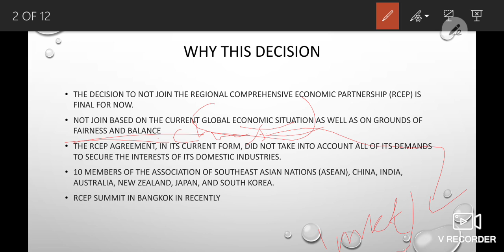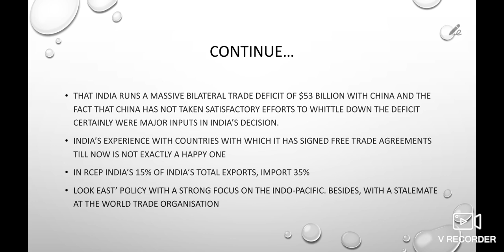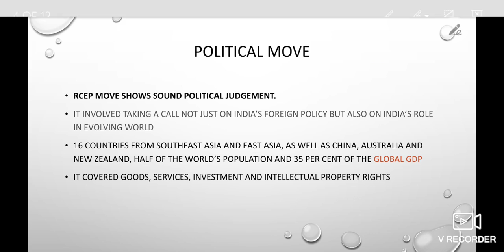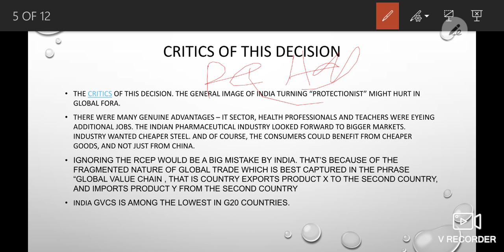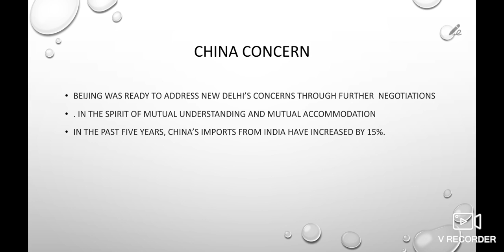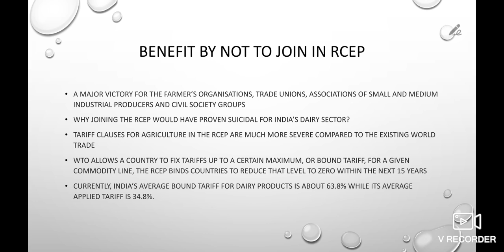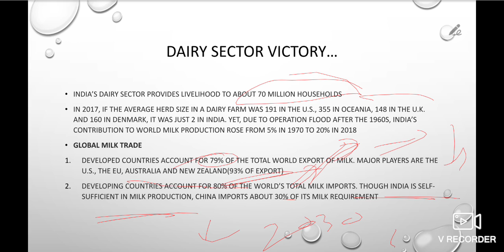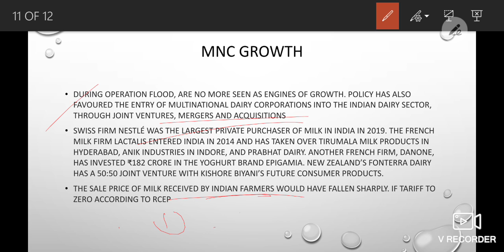India's Decision On RCEP In Malayalam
Why This Decision;
Critics,
Benifit,
Political Nature